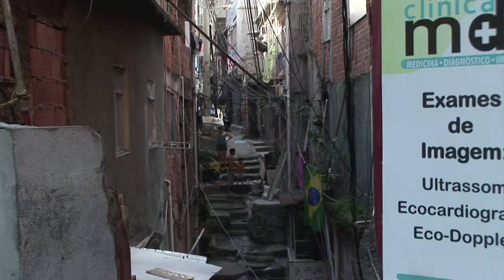En favelas, protestar es un lujo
Salir a manifestar no es una opción para la mayoría de los habitantes de las favelas de Rio: cada día hay que ganarse el pan. En la Rocinha unas 1.000 personas marcharon esta semana, pero en gran medida miran las manifestaciones como espectadores.